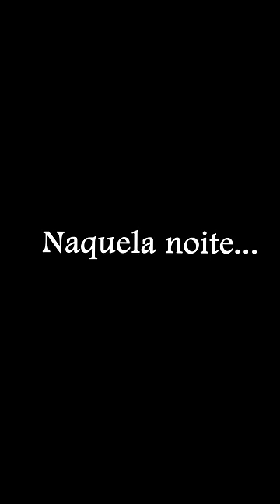FIVE NIGHTS AT FREDDY'S VERSÃO MÃE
Bora ajudar o Carlos instagram também? xD